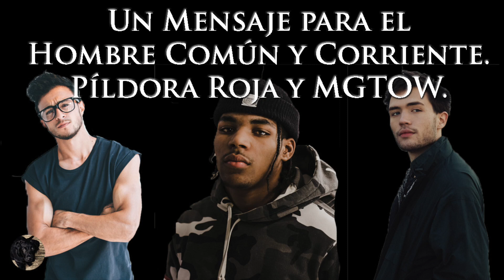Un Mensaje para el Hombre Común y Corriente. Píldora Roja y MGTOW.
Música de fondo gratis.

Garageband y traducir.